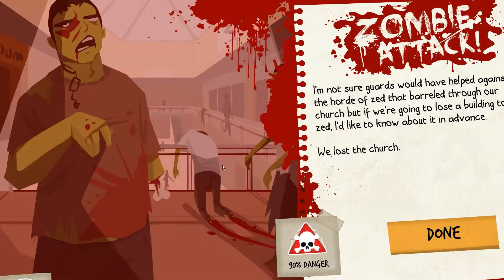Mombie Plays: Rebuild 3: Gangs of Deadsville - E03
Rebuild 3: Gangs of Deadsville is a zombie strategy sim game where you try to rebuild a city after the devastation of the zombie outbreak! Darker humor and a nice story to boot, come join me on my journey to reclaim society!